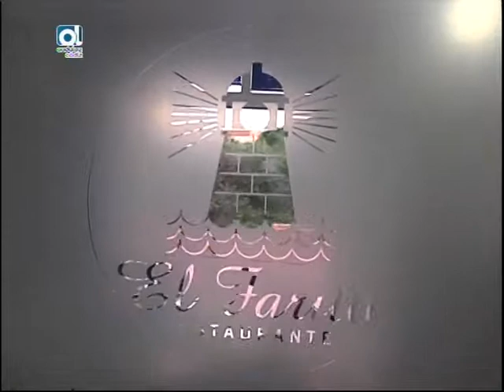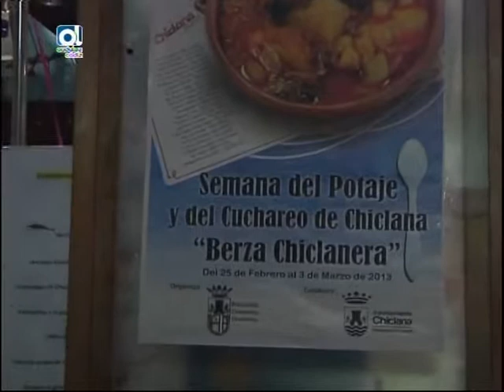UN PARAISO JUNTO AL MAR,.-EL FARITO DE CHICLANA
Desde 2003 en Restaurante-Cafetería El Farito nos hemos preocupado por ofrecerle al cliente la mejor calidad en la comida tradicional andaluza e internacional. Ahora a través de nuestra página web llegamos a más dándonos a conocer a todo el mundo, ofreciendo nuestra carta de platos, invitándoles a conocer esta maravillosa tierra y desvelando los secretos de nuestros platos en la sección 'Recetario' y ofreciendo ofreciendo toda la diversidad de nuestros diferentes servicios.

RESTAURANTE EL FARITO Hermoso Rincón Andaluz situado junto al Mar con amplios aparcamientos y agradables vistas en plena naturaleza. Especialmente dedicado a grupos.Empresas,Familias,parejas y a deleitar con verdaderos manjares andaluces al mejor precio y maridado con el mejor vino de jerez a parejas de enamorados. Especialidad en pescados de la zona,(fritos o plancha),Arroces Marinero,y Guisos caseros tipicos de la abuela andaluza,mezclado con aspectos de la cocina Mediterranea decorado siempre con productos frescos de nuestros campos. Y para rematar un buen postre casero maridado con un vino dulce ya que nuestro restaurante pertenece a las Rutas del Vino y Brandy del Marco de Jerez.

Abierto todos los dias...todo el año-Horario de 11.00 hasta 23.00 Horario de Cocina ininterrumpida Hablamos:Aleman,Ingles
Catering, Buffet Libre, Comuniones, Bodas, Bautizos, Restaurante a la Carta, Terraza de Verano, Comidas para Llevar, Comidas de Empresas, Eventos Infantiles, Castillo Hinchable, Despedida de Soltero, Servicios de Cortador de Jamón y Venenciador